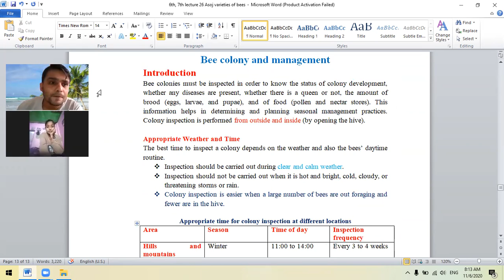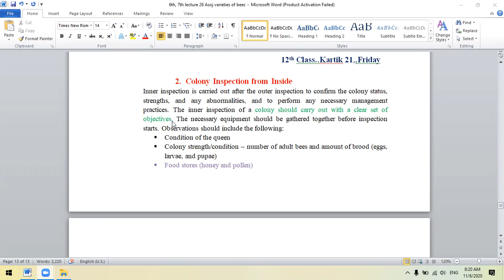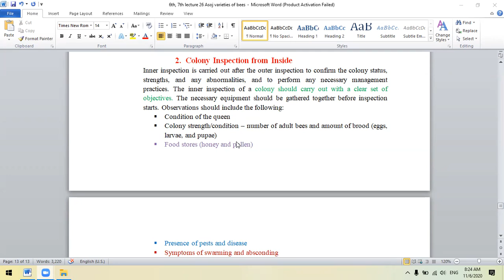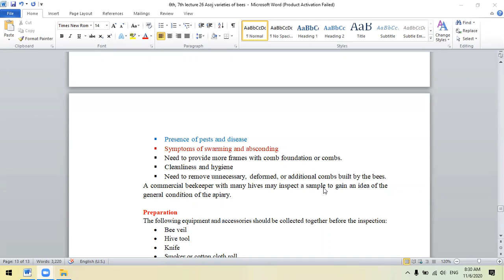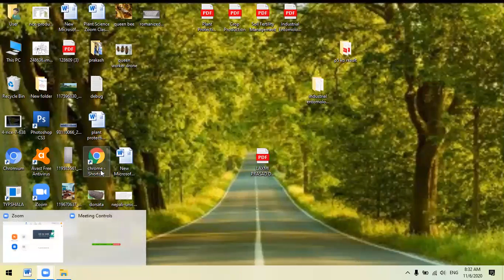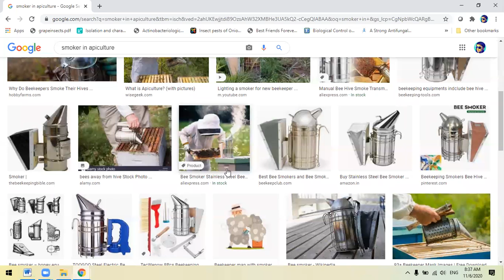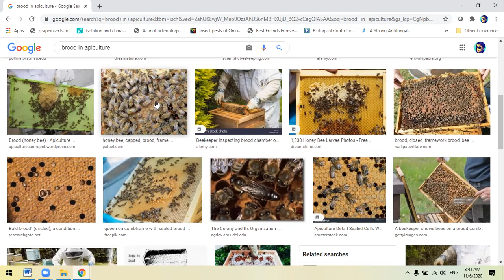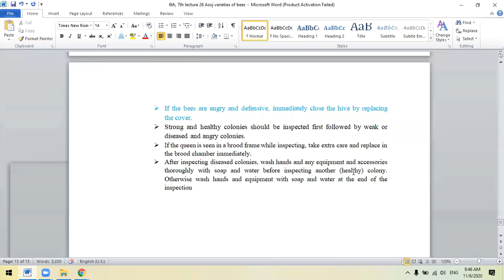12th Class ...Industrial Entomology...Kartik 21 Friday...Haldibari School....laxmee dahal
12th Class ...Industrial Entomology...Kartik 21 Friday...Haldibari School. A video by Laxmee Dahal 2077